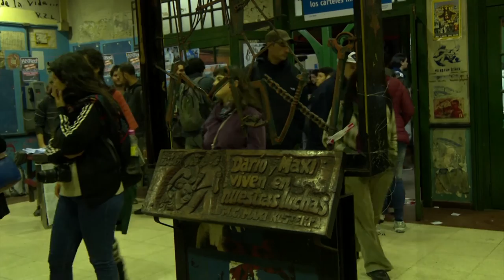Convocatoria de Zanon a marcha el 7 de julio de 2015 a las 9 hs. en Congreso Nacional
Marcelo Morales, Secretario General del Sindicato Ceramista de Neuquén nos convoca a la marcha del 7 de julio de 2015 frente al Congreso Nacional hasta el Ministerio de Economía para reclamar por los compromisos asumidos por el estado de créditos que permitan la renovación tecnológica de la planta de cerámicos bajo gestión obrera en la provincia de Neuquén.